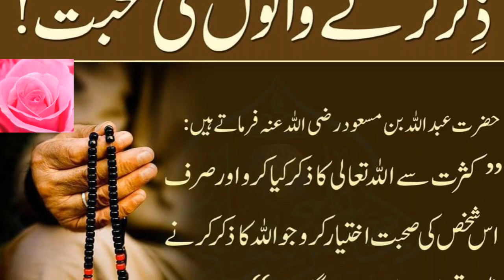zikar karne walon k suhbat/ذکرکرنےوالوں کی صحبت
Zikar karne walon k suhbat